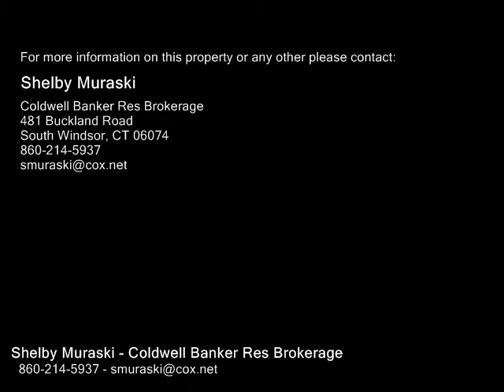56 Clyde Road , Manchester CT 06042 - Real Estate - For Sale -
56  Clyde  Road , Manchester  CT 06042  Real Estate  For Sale   Welcome home! Drive up to this picture perfect Cape Cod style home with tons of upgrades. The lush yard with above ground pool is great for these hot summer days. Inside, you will be delighted with the updated kitchen with granite counters and stainless appliances which opens to the dining room. The living room has a fireplace and large picture window. A master bedroom addition gives you a huge bedroom with a slider to the deck. It connects to a remodeled bath with two vanities. There are hardwood floors on the first floor. Upstairs are two large bedrooms and a full bathroom. The basement is partially finished on one side. There is extra storage in the basement, under the addition, plus an area with the laundry and work bench. There is a one car detached garage, patio, deck and above ground pool. Newer roof and thermopane windows plus a 1 year home warranty make it this a must see. Make this home yours today!

Shelby Muraski
Coldwell Banker Res Brokerage